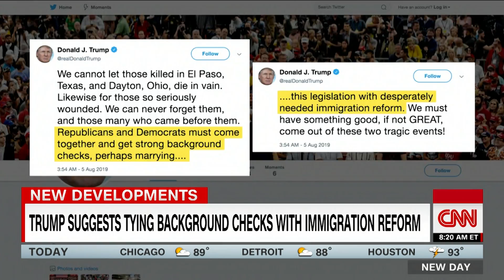Rep. Ryan: McConnell needs to get off his ass and do something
Rep. Tim Ryan (D-OH) excoriates President Trump and Sen. Mitch McConnell following two shootings in El Paso, Texas, and Dayton, Ohio.